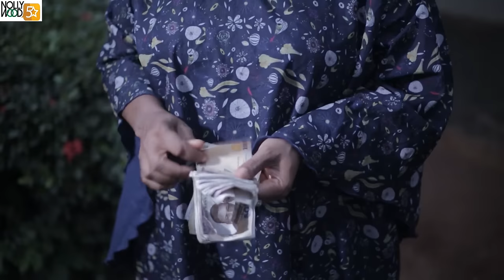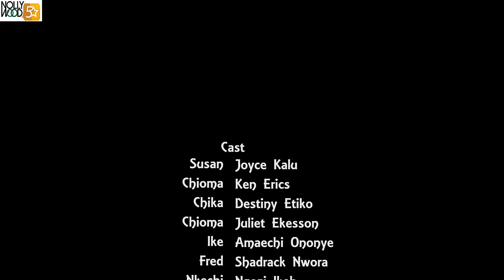My Husband's SECRET | This Destiny Etiko's Sad Movie Is BASED ON A TRUE LIFE STORY - African Movies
In this movie, A desperate young lady snatched her best friend's man just to elevate her family from the poverty state. unknown to her that decision will be the end of her
A Nigerian Nollywood movie starring; Joyce Kalu, Ken Erics, Destiny Etiko

AFOREVO ID - jY9PWjgAaV
AFOREVO NAME - My Inlaws Secret